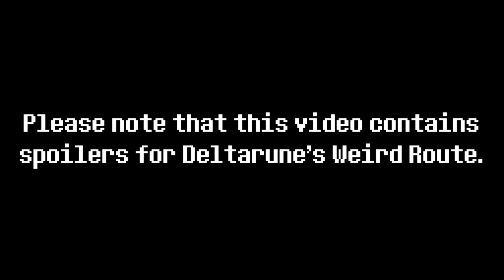BIG SHOT WITH LYRICS - Deltarune Chapter 2 Cover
[SPOILERS FOR DELTARUNE'S WEIRD ROUTE]

I SOLD YOU MY [Commemorative Ring] FOR 1997 KROMER AND THIS IS HOW YOU [Repay] MY [Generosity]?!?!? TIME TO SHOW YOU WHAT A [Real] [BIG SHOT] LOOKS LIKE, [Buckarino]!

Credits
Spamton: Juno
Lyrics, Art, Audio, Video: Juno
Animation: Juno

Original Song: BIG SHOT from Deltarune, composed by Toby Fox

Have a suggestion?